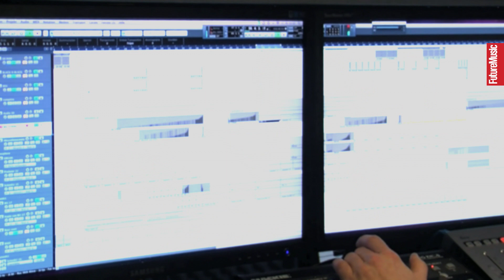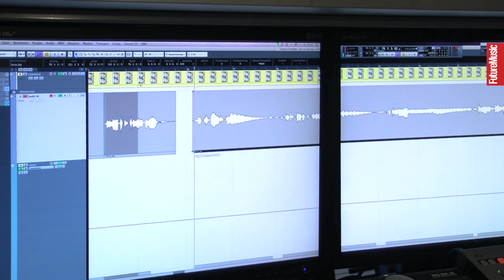Eddie Thoneick : In The Studio With Future Music Magazine issue 238